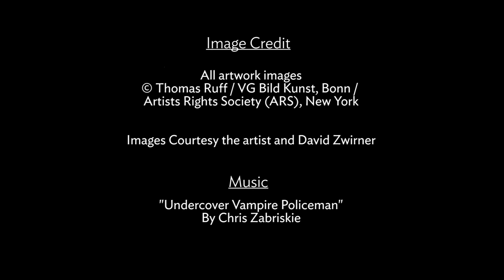Interview with Thomas Ruff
Over his nearly-four-decade-long career, noted photographer Thomas Ruff has dissected the constructs of various photography genres and formats, including portraiture, photograms, and landscapes. Toying with scale, image quality, color, and both analogue and digital technologies, his works shift the perception that photography captures objective realities. On the occasion of Ruff’s solo exhibition, “Transforming Photography” at David Zwirner Hong Kong, AAP sat down with the artist to discuss the ways in which the medium has been used as a tool in the past, as well as the different techniques manifest in the series on view.